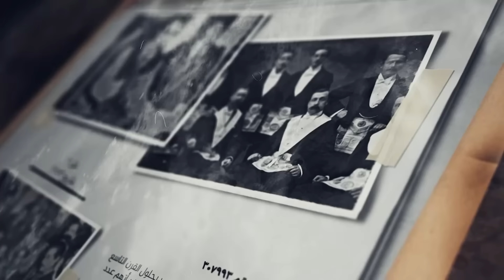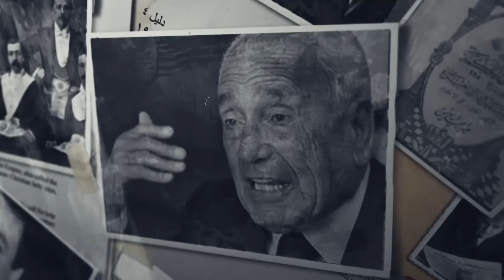ظهور قنـ ـاص بغداد (جوبا ) في اسطنبول - البطل الاسطورة الذي غير استراتيجية الامريكان في العراق